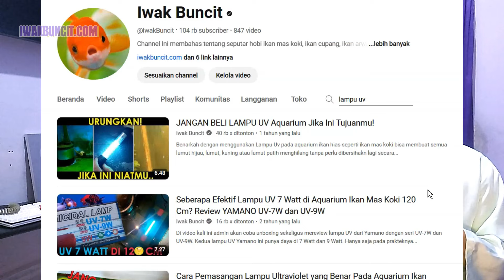Apakah Lampu UV Bisa Membunuh Bakteri Baik yang Ada Di Dalam Aquarium Ikan Mas Koki?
Dalam video ini, kita akan menjawab pertanyaan yang sering muncul: apakah lampu UV dapat membunuh bakteri baik atau bakteri pengurai yang diperlukan di dalam akuarium ikan mas koki? Kita akan menjelajahi dampak penggunaan lampu UV pada lingkungan akuarium dan bagaimana hal tersebut memengaruhi keseimbangan bakteri di dalamnya. Saksikan video ini untuk mendapatkan pemahaman yang lebih baik tentang apakah lampu UV dapat membahayakan atau menguntungkan lingkungan akuarium Anda.